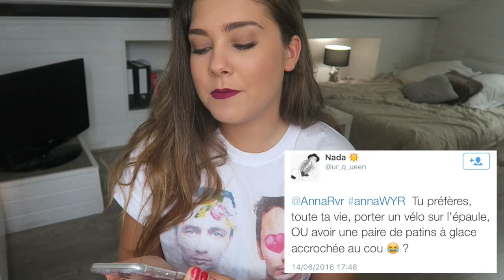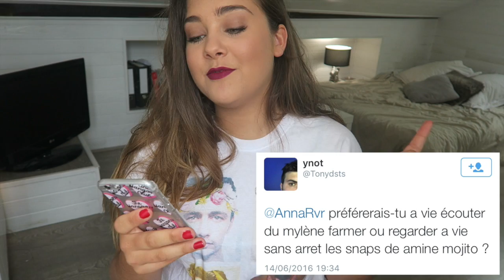MANGER UNE SOURIS OU TUER OLIVIER DION ?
Holà mes chicas, j'espère que vous allez bien !

♡ LES CHANSONS :
Lucian x Infrared

♡ CE QUE JE PORTE:
t-Shirt ROUKEYS

♡ BONS PLANS

HEETCH (TAXIS LYONNAIS ET PARISIENS):
-10€ sur votre 1er trajet CB avec le code PEACHY

BEAUTE PRIVE :
-PLEIN DE MAKEUP, SOINS ETC A DES PRIX ARCHIS REDUITS (inscription gratuite)

BLABLACAR :
-COVOITURAGE ARCHI SECURISE ET ARCHI PAS CHER POUR PARTIR EN VACANCES
(testé et approuvé deux fois)

♡ JE FILME AVEC: Un Canon EOS700D